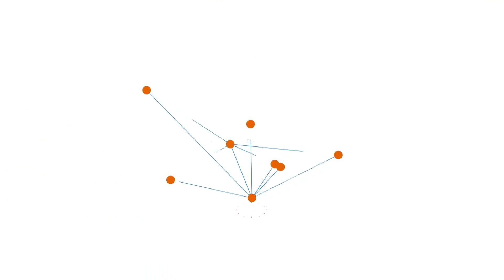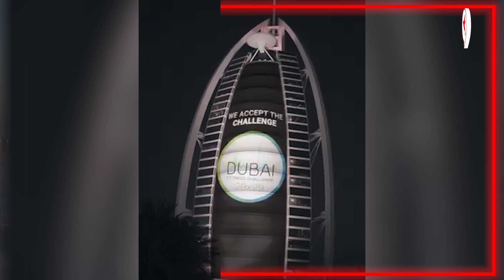សមជាឈ្មោះទីក្រុងមហាសេដ្ឋី អស្ចារ្យគ្មាន២ពិតមែន! | Real Estate Show